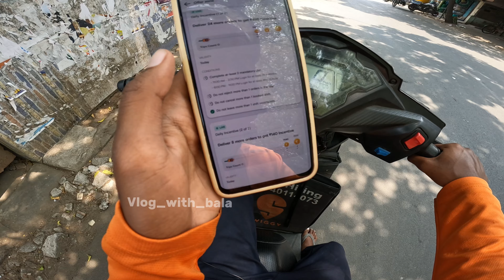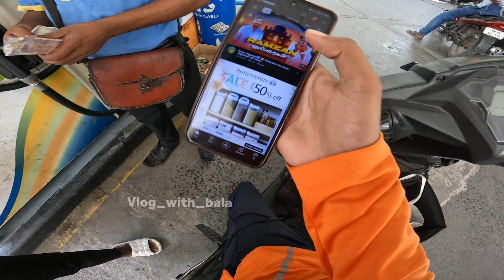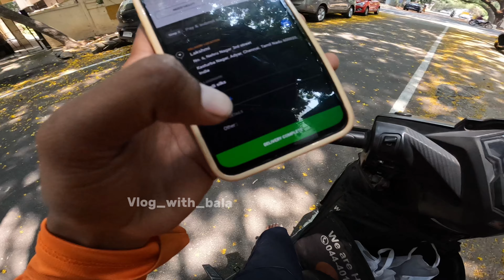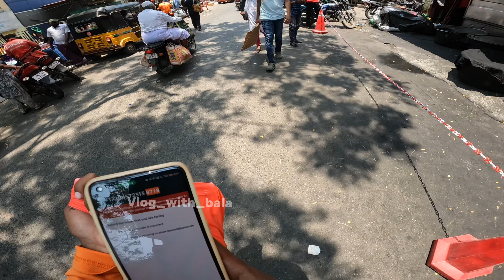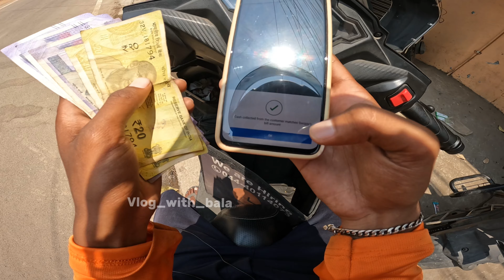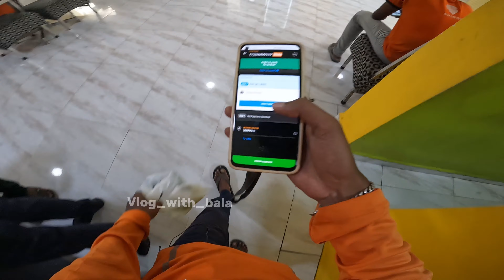Swiggy 3.o| weekly challenge completed | evolo vanthu irukum nu nenaikuringaa ???